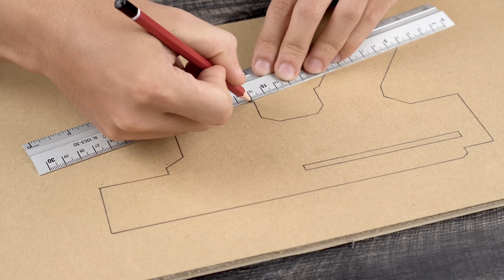How To Make Cardboard Gun That Shoots | Taran Tactical AR-15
Today we will show you how to create a gun from cardboard. The gun we made was "Taran Tactical AR-15". A gun appears in John Wick Movie, which was customized for  John Wick by Taran Tactical Innovations. Hope you enjoy & like it!

- Heavy Metal "Rock / Rap" Beat | Hip - Hop Instrumental

Once I have received your message and determined you are the proper owner of this content I will have it removed!